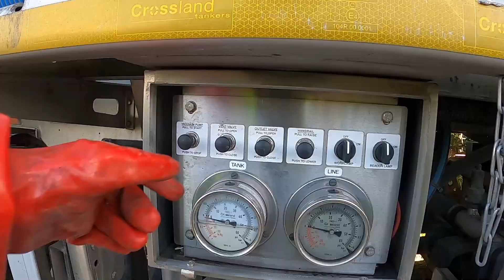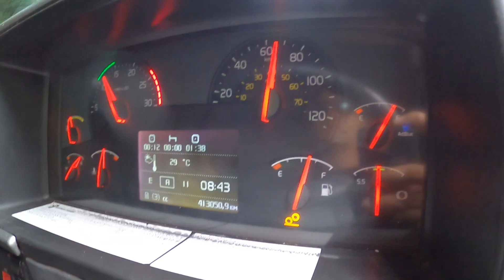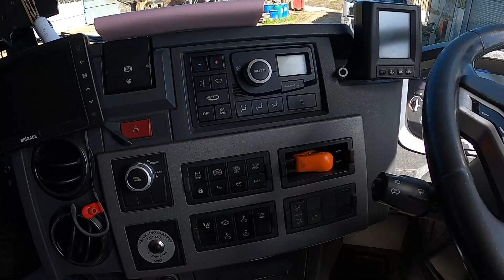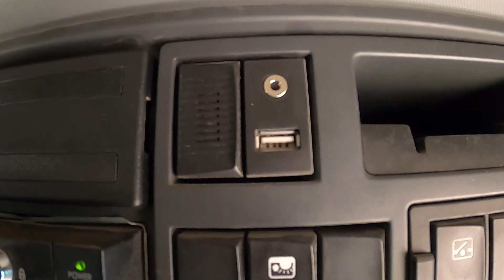Dostawy nawozu na farmy cysterną w Anglii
Cześć!
Zobacz jak wygląda dzien z zycia kierowcy ciezarowki i praca w UK. Dzisiaj trochę jazdy w konwoju przez ciasne angielskie uliczki. Kombinacje, opóźnienia, szukanie farm to normalka i dzisiaj nie bedzie inaczej. Zacznijmy kolejny dzien i dostawy cysterną!

Dostawy nawozu na farmy i kolejny dzien z zycia truckera w Wielkiej Brytanii!
Miłego oglądania!

Masz jakieś pytania? Sugestie?
Napisz do mnie w komentarzu pod filmem!

Jeśli podobają Ci się moje filmy? Wciśnij łapkę w górę! Daj mi znać!